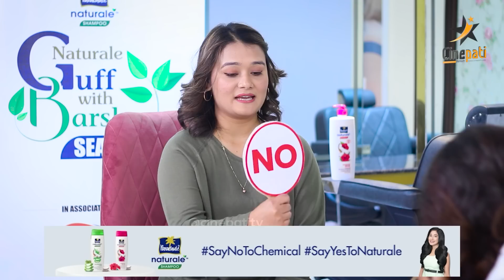हँसिली सुवानी मोक्तान ! टिकटकले हिट देखि ‘थुक्क’ गाली सम्म । Naturale Guff With Barsha | S-2 | Ep-6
Naturale guff with Barsha || Season-2 ||  Presented By Parachute Naturale Shampoo
Ep-6

Host- Barsha Basnet
Guest- Subani Moktan
Camera- Bikash Aryal
Edit- Pujan Nagarkoti
Concept- Aakash Khadka
Agency Partner- Vchitra